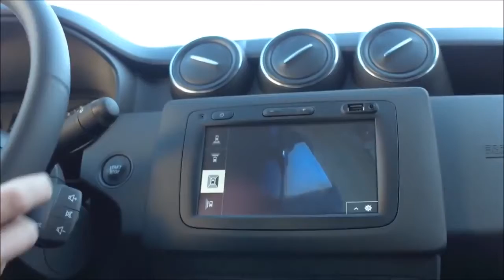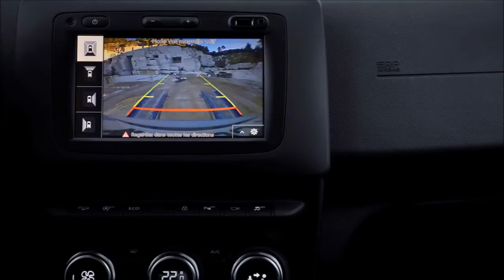2018 Renault Duster By STT.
Renault Duster 2018 Latest Model